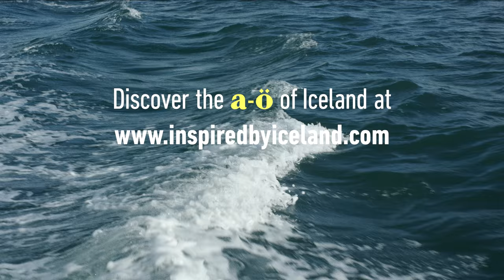First Lady of Iceland | The A-Ö of Iceland | LIVING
The First Lady of Iceland, Eliza Reid, is very proud to live in Iceland and be part of a close knit and modern society.

Find out more about the A-Ö of living in Iceland on our

Eliza is the First Lady of Iceland. She is also Canadian and an ex-journalist. She is actively involved in Iceland’s gender equality action.